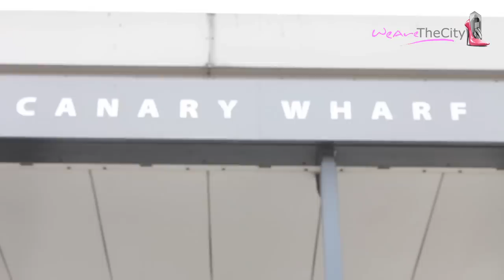WATC TV Interviews.. Dr. Suzanne Doyle-Morris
Cheryl Gibbs, interviews Suzanne Doyle-Morris, author of The Female Breadwinners and Beyond the Boys Club